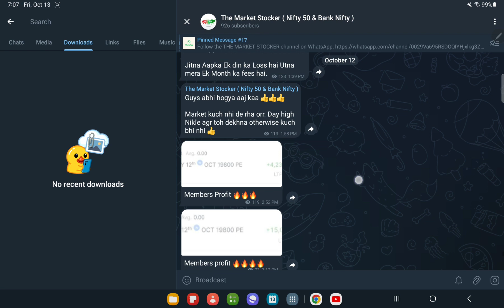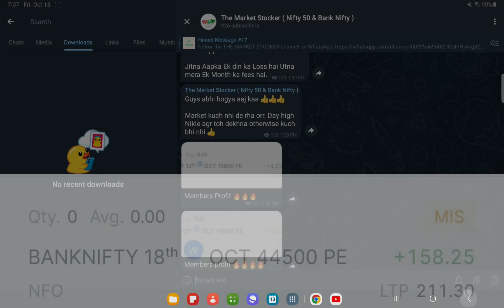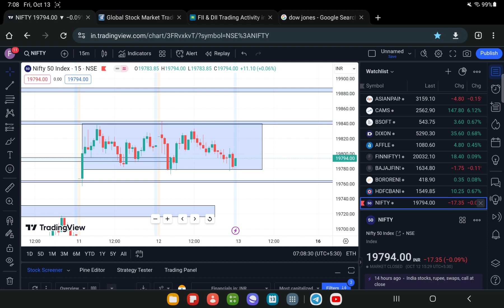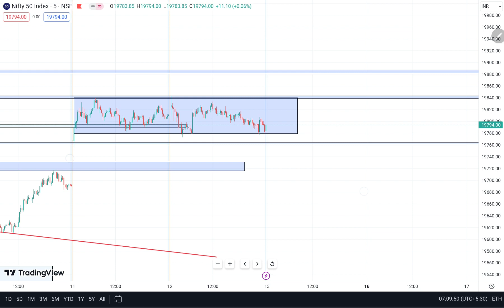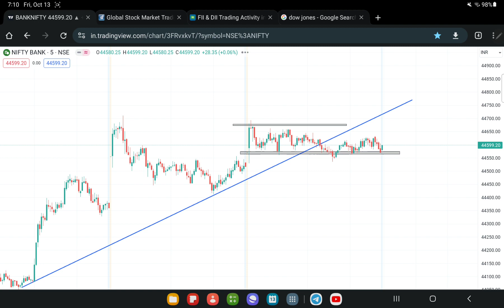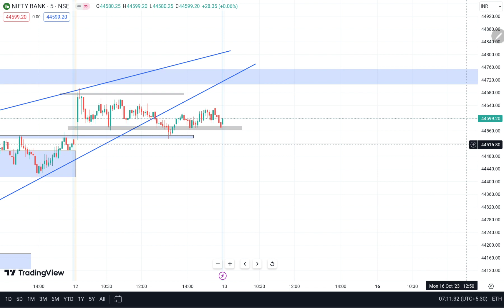Nifty 50 & Bank Nifty Today ? Pre Market report & Analysis - 13th OCT. 2023